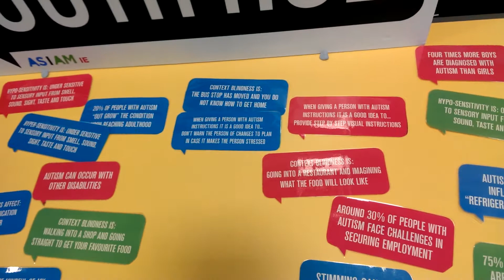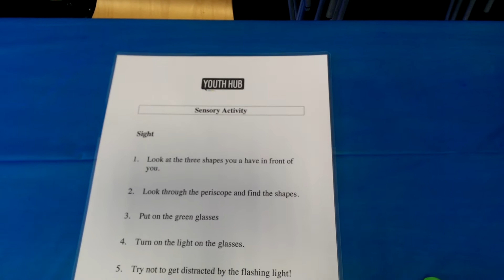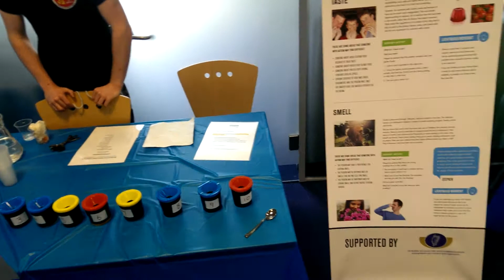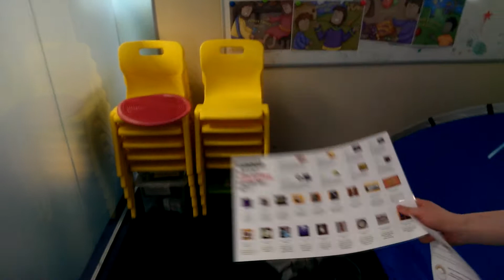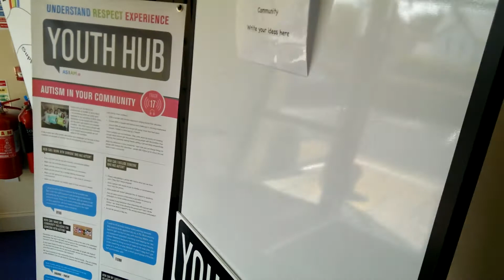GCR-We are Local Radio,supporting another great Local event. The Autism Experience Exhibition.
Adam Harris talks about the Exhibition,in this walk through Video,including details of opening times.